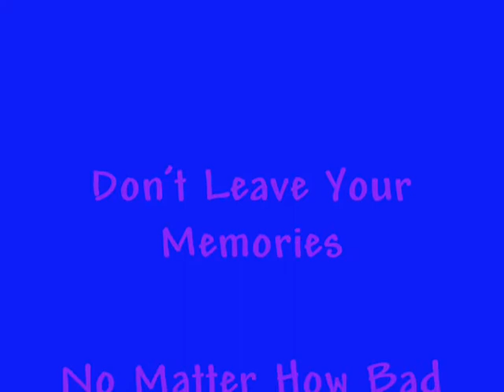Dandyflinger Tribute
A Tribute to my old toon.